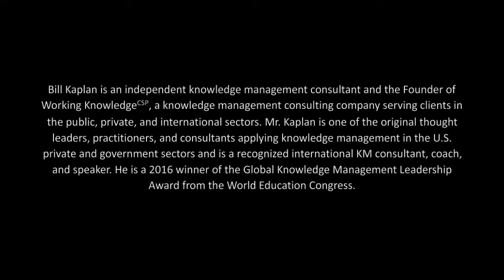Difference between Knowledge Management and Knowledge Leadership